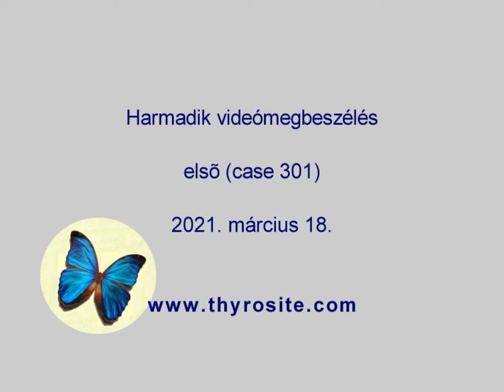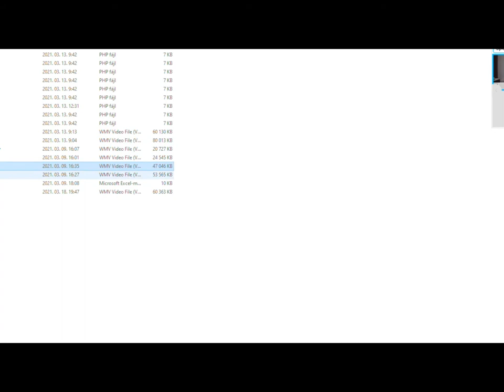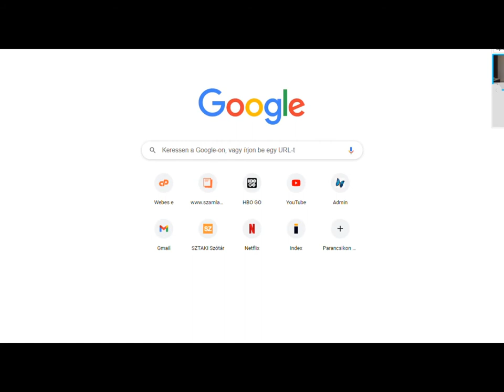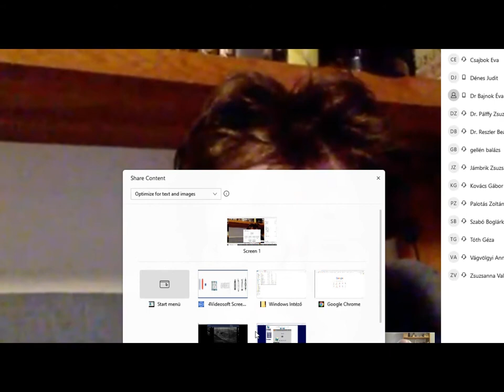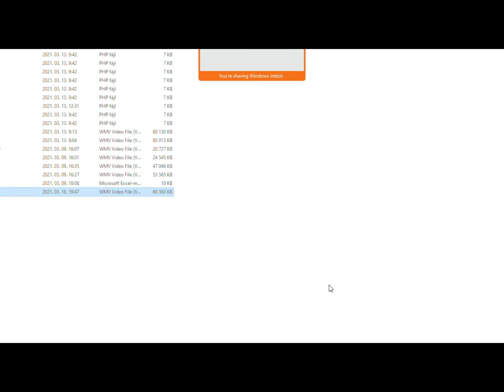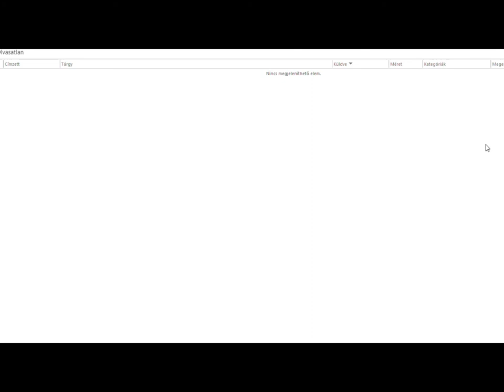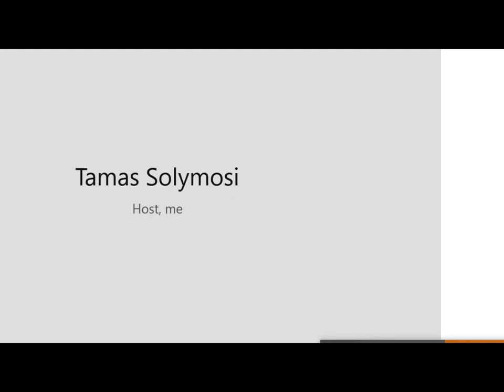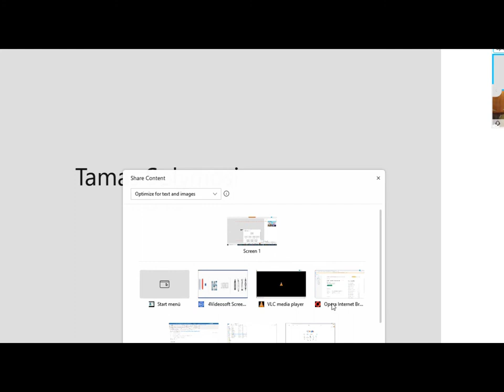Lesson 3 - discussion of case 1 (301)